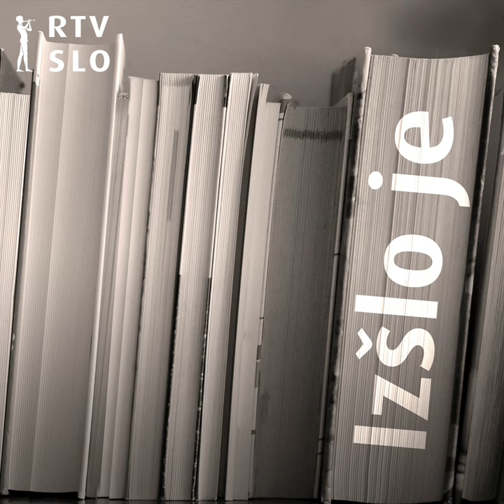Katarina Marinčič: Ženska s srebrnim očesom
Pisateljica, prevajalka in literarna zgodovinarka Katarina Marinčič je konec lanskega leta pri založbi Beletrina objavila nov roman z naslovom Ženska s srebrnim očesom. Avtorica ni igrala na obseg, dolžino, debelino, ampak na intenzivnost, zgoščenost in dvoumnost. Bralec se ob branju romana sicer lahko sprašuje, kdo je ženska v naslovu ali kaj se je zgodilo takrat in takrat, toda pisateljica stavi in stavo dobi s psihološko pretanjenim pripovednim tokom, s katerim lepo predstavi romanesknega junaka, antijunaka Emila, moškega, ki svet predvsem opazuje, ga nekoliko poskuša razumeti, vendar ne razmišlja in ne deluje kot človek dejanja. Več o romanu in še čem pove Katarina Marinčič v Izšlo je, v pogovoru z Markom Goljo.